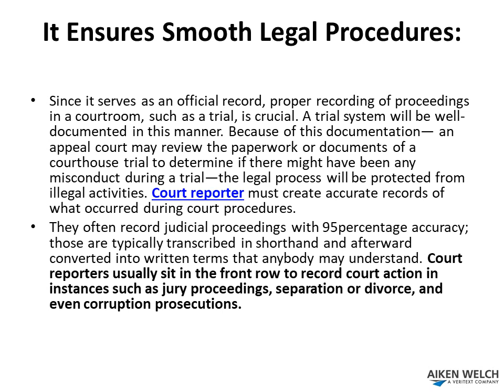Importance Of Court Reporters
Although some people may not be aware of it, court reporting is crucial to the functioning of the legal system. The importance of the services provided by court reporters cannot be overstated.